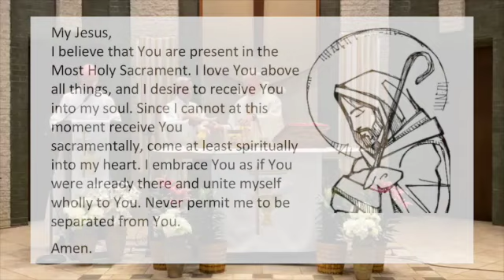June 14, 2020 - The Most Holy Body and Blood of Christ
Christ the Divine Shepherd